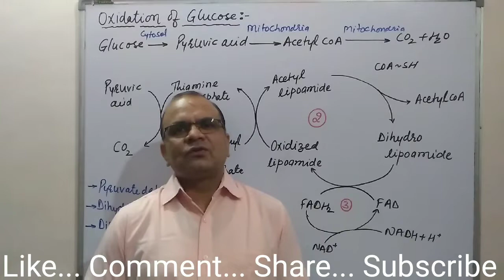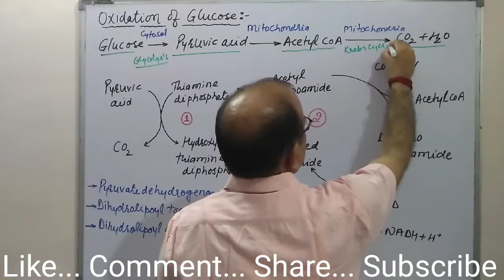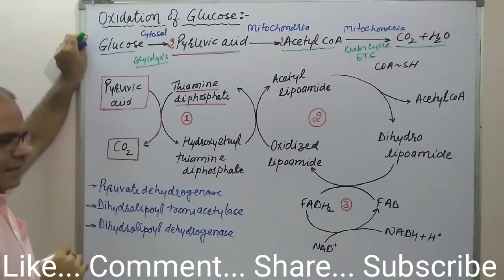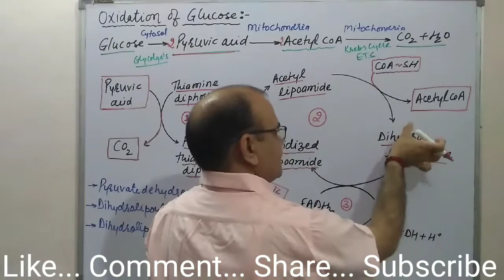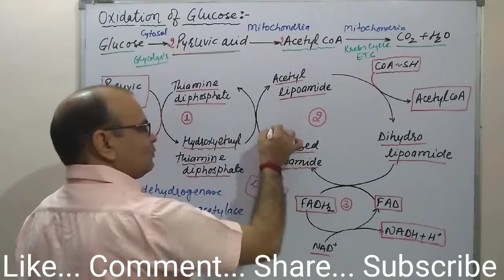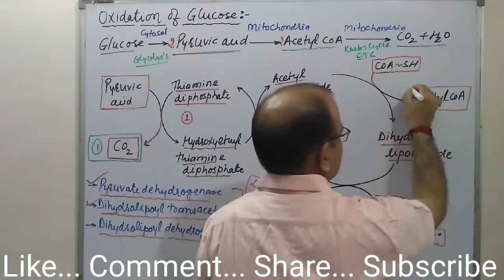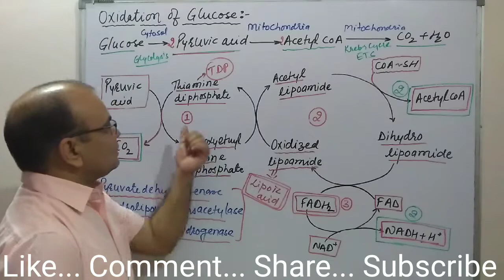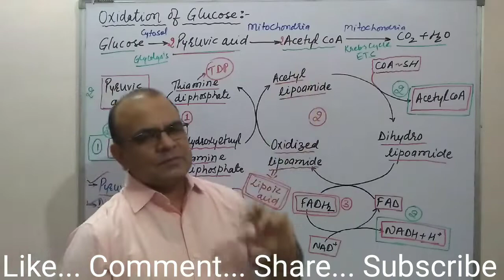Metabolism: Pyruvic acid (Pyruvate) to Acetyl CoA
Metabolism: Pyruvic acid (Pyruvate) to Acetyl CoA  - The complete discussion of the enzymes, coenzyme and cofactors used in this conversion. How pyruvic acid is oxidised to Acetyl CoA?

It is useful for 11th Class, 12th Class of NCERT (CBSE & RBSE), B.Pharm, D.Pharm, B.Sc., M.Sc., Nursing, Dental, Homeopathic, MBBS, NET, GPAT, Pharmacist Exam, Drug Inspector Exam, Drug Controller Officer (DCO), etc.